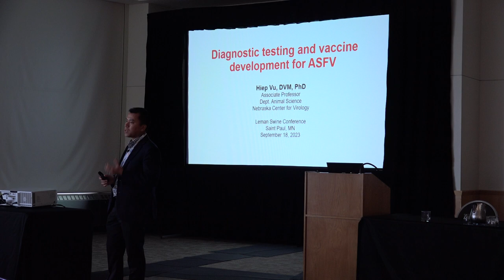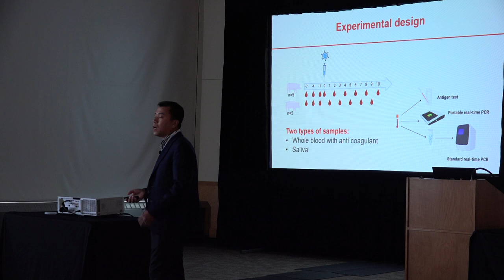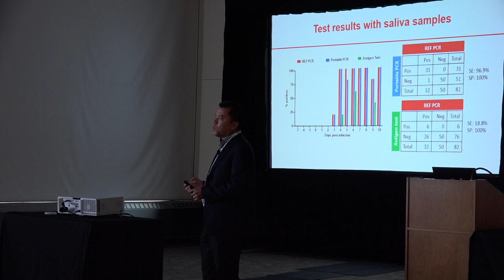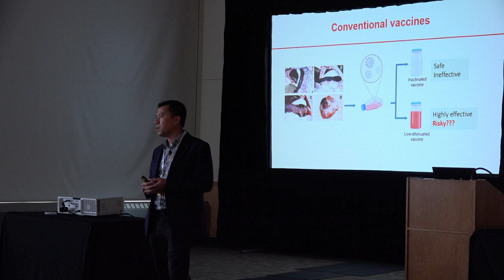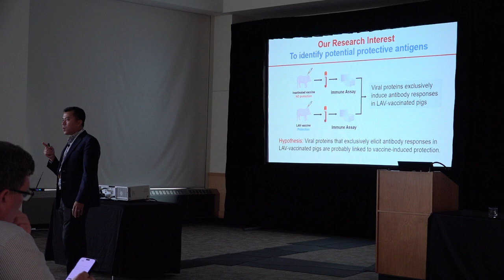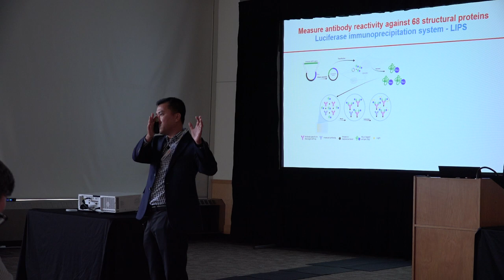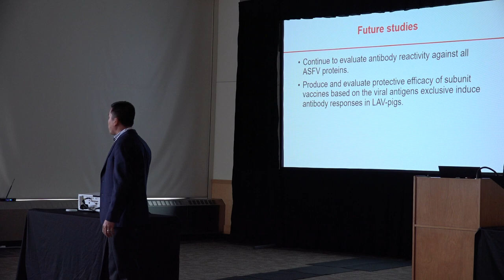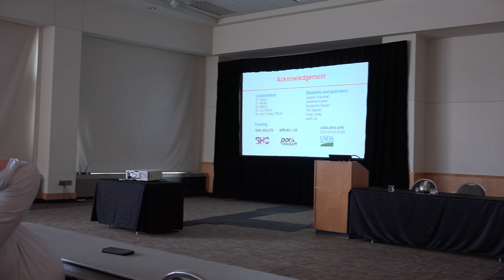Diagnostic testing and vaccine development for ASFV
Presented by Hiep Vu of University of Nebraska-Lincoln during the 2023 Allen D. Leman Swine Conference, recorded September 18, 2023.